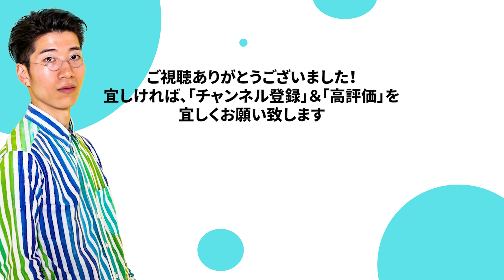【日プ女子】練習生への容姿批判が許せない！伏字投稿する人の行動心理を徹底解説！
（元動画）
国プという立場を真に受けSNSで伏字を使い練習生を批判する人の行動心理
もっと詳しく見たい方は↑

このチャンネルはARATAさんから許可をいただき切り抜き動画を制作しております。
少しでも気になった方は是非ARATAさんの動画でさらに詳しく愛のある解説を聞いてみてください。

ダンサー、振付師、演出家、脚本家であるARATAさんがK-POP,J-POPを中心にアーティストのダンスを解説。
プロ目線での詳しいダンス解説は非常に分かりやすく、好きなアーティストの事がもっと好きになれる、別の好きなグループが見つかるチャンネルです。

ご本人のチャンネルと併せて